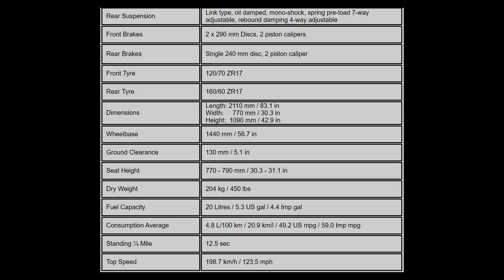WCBmotovlog#32 Bandit S 650cc.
Feel free to send us anything.
Camera:Elephone Explorer S,REXSO DUAL
Mic: Ps4 controller mic
Edit Program : Sony Vegas Pro 13
Video shoot : Ntelos,Bari,DoS
Video edit : Ntelos
Ntelos Bikes :
 Yamaha TT spa (600)

Baris Bikes:
Daytona dv100 (115)
peugeot satelis (250)

Mikes Bike:
Honda Innova (125)
Honda Astrea Dream (110)

Alex Bike:
Piaggio Beverly (250)